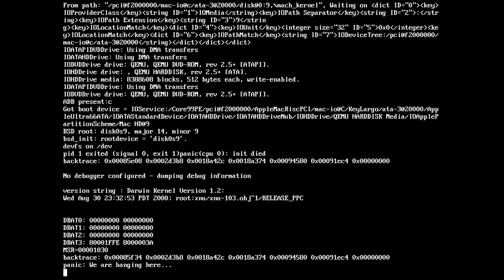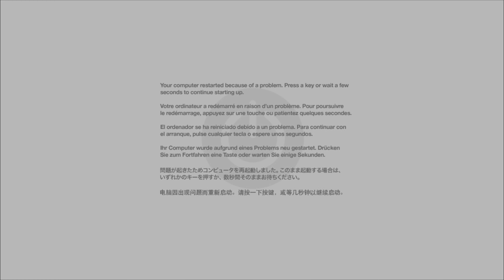macOS Kernel Panic History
Here is a history video on how Apple's macOS Kernel Panic screen has evolved since Mac OS X Server 1.0 in 1999 to macOS Monterey 12.0 today.